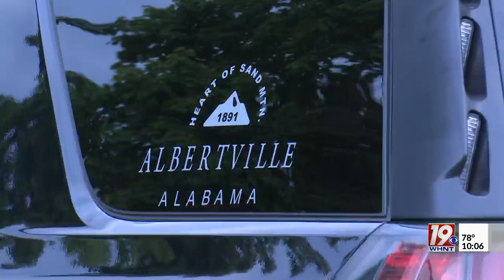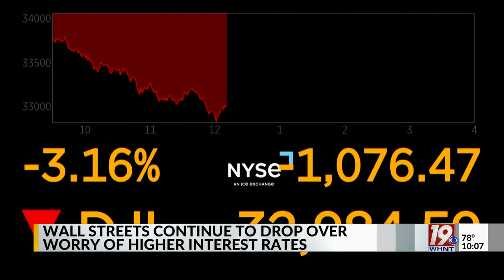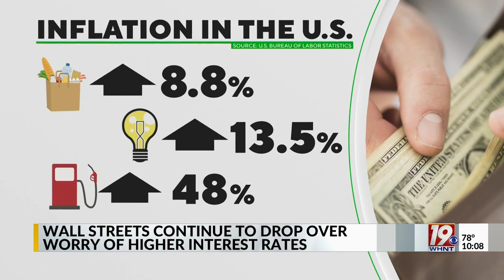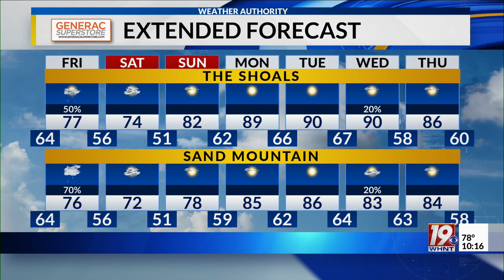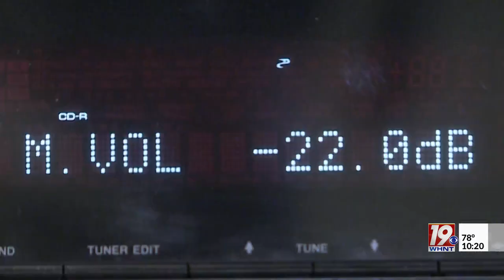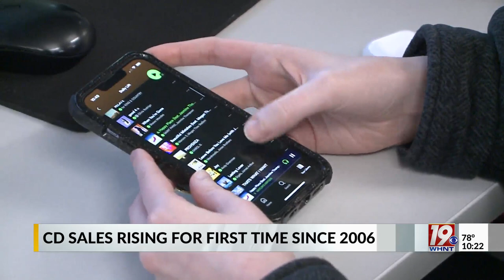News 19 at 10:00 5/5/2022